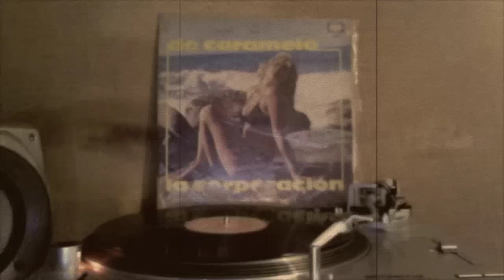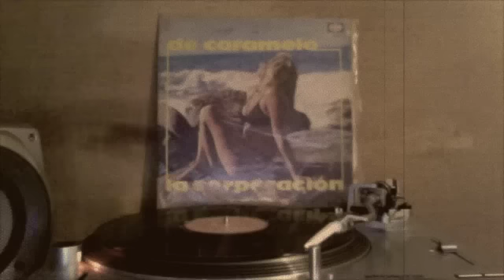La Corporación - La Nena